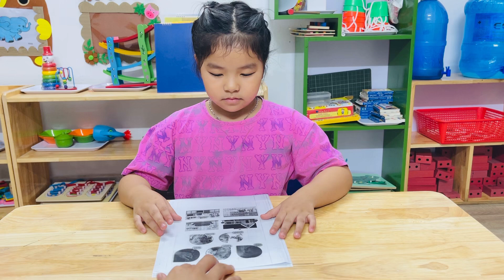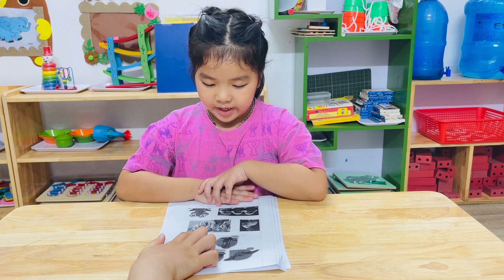Thiên Ân - Speaking test T8/2024